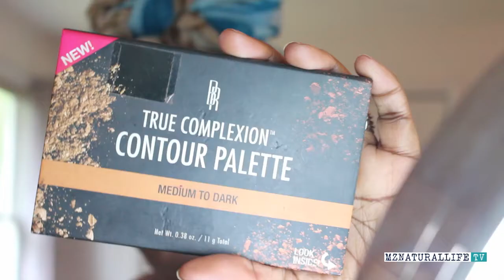Get Ready With Me (Viewer's Choice) | VEDA 2017 Day 8 | MzNaturalLife ♥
Viewer's Choice for a Get Ready with Me for VEDA Day 8! Be sure and let me know if you want more of these videos! Also, share your favorite beauty items in the comments!

Items Used:
Smashbox Photo Finish Face Primer
Maybelline Fit Me Foundation #55 Coconut (I just put it in a pump bottle)
Real Techniques Makeup Sponge
Mac Prep & Prime Peach Lustre Concealor
Sacha Cosmetics Buttercup Finishing Powder
Mac Mineralize Skin Finish Dark Deepest
Milani Brow Pencil in Dark Brown
Milani Brow and Eye Highlighter
Smashbox 24 Hour Photo Finish Eyeshadow Primer
Urban Decay Naked Heat Eyeshadow Palette
Two Faced Better Than Sex Mascara
Laura Geller Highlighter - Ballerina
Milani Stay Matte Eyeliner in Black
Ardell Demi Wispies Falsies
Milani Lipstick in Teddy Bare
Marc Jacobs Highliner Pencil

ABOUT ME: I’m a fun-loving “curly girl” chronicling my journey to a healthy, whole me! I have been natural for 4+ years and have combined my passion for media, love for people, and social events to voyage on the adventure of a lifetime! Not only have I learned a great deal about myself on this journey, I also have the amazing opportunity to provide motivation for women of all ages who are on a “natural journey” in all variances. With my social media audience and at local events and engagements, I share information and inspiration about natural hair care/ styling, natural body/skin care, natural weight loss, as well as topics in areas of “self-help,” motivation, and self-esteem.

FTC: I purchased the products in this video with my money. These are my honest opinions.